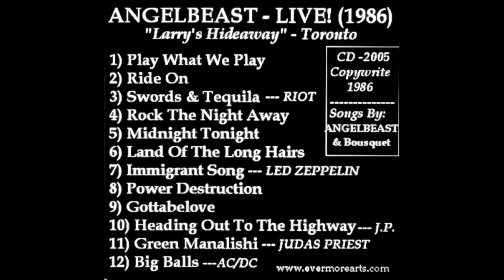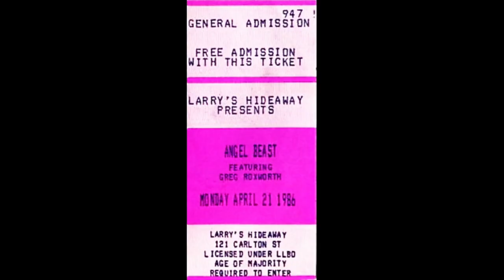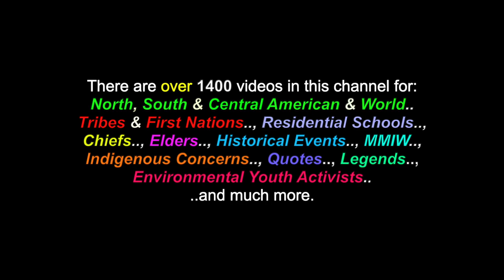Midnight, Tonight: ANGELBEAST - Live! - "Larry's Hideaway" - Toronto - 1986 (*HEAVY METAL)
This is a video for the song: "Midnight, Tonight", performed by another one of my former bands "ANGELBEAST",  Live! at "Larry's Hideaway" in Toronto, in 1986. There are also over 1400 videos in this channel for many North, South & Central American Tribes & First Nations, Residential Schools, Chiefs, Elders, Historical Events, Indigenous Concerns, Quotes, Environmental Youth Activists.. and much more.

"Midnight, Tonight:" - ANGELBEAST
(Vaselynik, Roxworth, Kazala & Brezina - S.O.C.A.N. - 1986)
Live! At "Larry's Hideaway", in Toronto - 1986

LYRICS

Intro.

"School is out, you're at your locker..
..Party thoughts, inside..
You hit those doors.. and scream with passion..
..Like an animal, untied..

CHORUS:

You know.., deep inside..
..The feeling's right..
Let go.. of your troubles..
..Midnight, tonight..
Come on.., get wild..
'Till the mornin's light..
No wrong.., makin' a habit..
..Midnight, tonight..

Work is done, you're in the shower..
..Thoughts of ice cold beer..
The engine roars, your smile gets bigger..
..With every passing gear..

Repeat: CHORUS

Do you need it..
Go..!

(Guitar Solo)

(BRIDGE):

Don't.., let good times go..
..They're what you want.., not what you're told..
Tonight's.., the one you need..
..Midnight, tonight's.., you're last good deed..

Repeat: CHORUS

Midnight.., Tonight.
Midnight.., Tonight.
Midnight.., Tonight.

Come on baby, it's midnight, tonight..
..Come on baby, let's take a ride..

Many Thanks & Much Respect To: "Larry's Hideaway", Toronto.. (and one of the best house soundman that this city has ever seen)..; ANGELBEAST..  and to all the other brothers and sisters who have contributed to this video with photos and/or, in any other way.